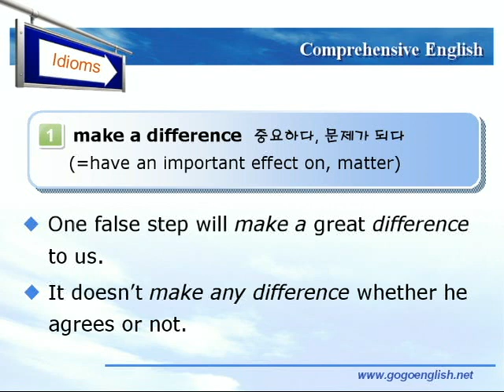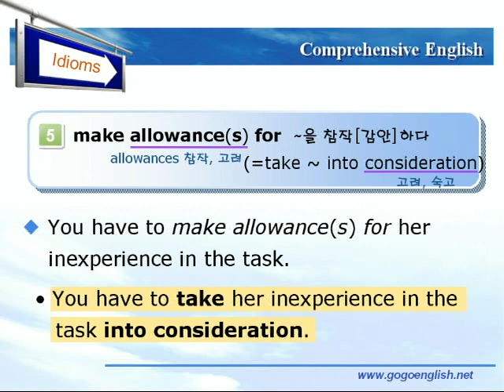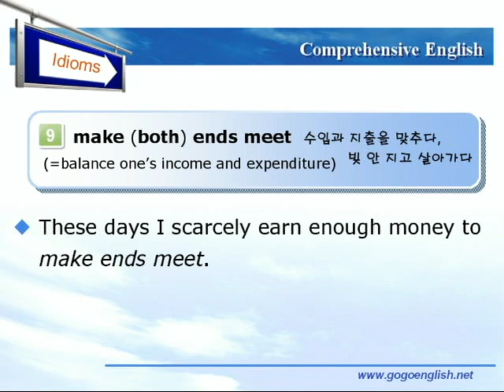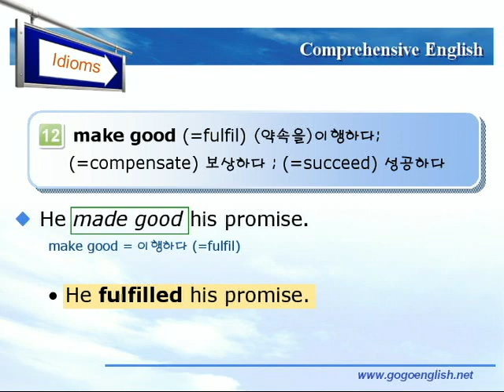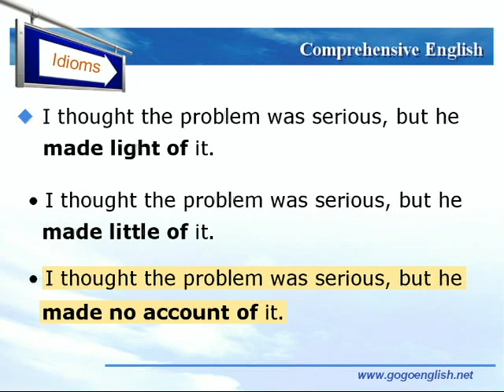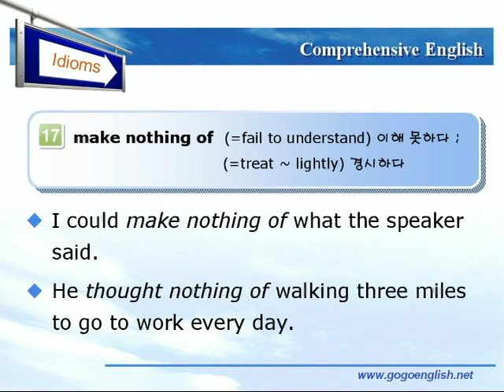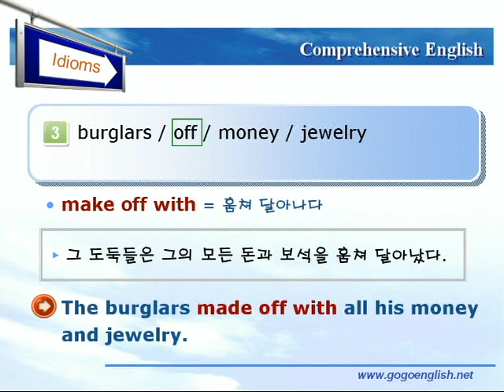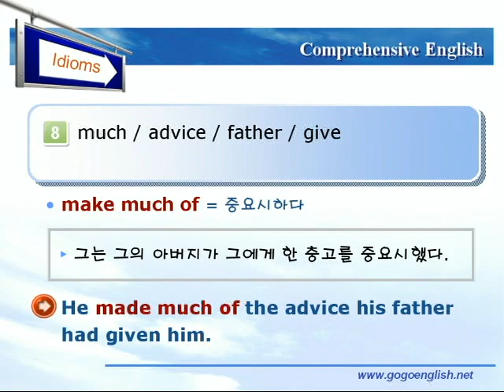종합영어 14장 5숙어